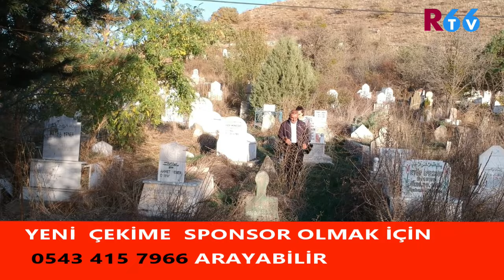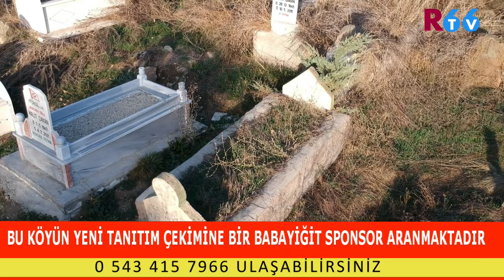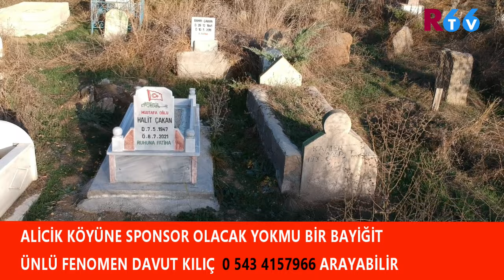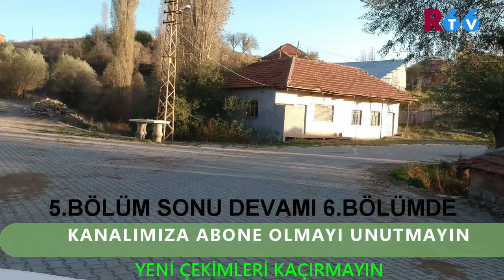Yozgat Akdağmadeni Alicik Köyü Tanıtımı 5.Bölüm 2023